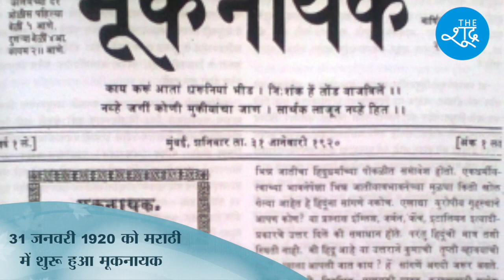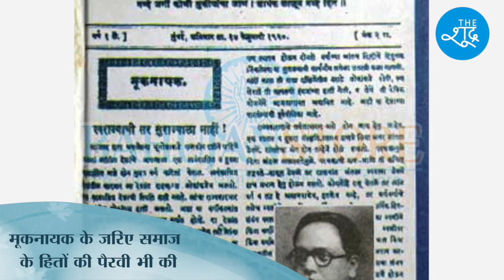Mook Nayak : Dr Ambedkar के पहले अखबार मूकनायक की 101वीं वर्षगांठ की बधाई